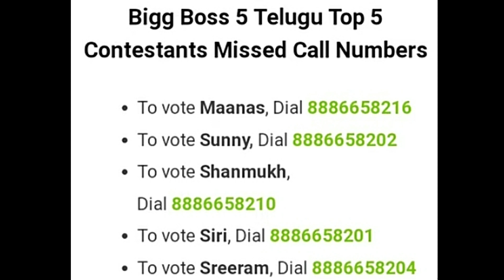bigg boss 5 telugu finale voting polls results//What happens in today episode